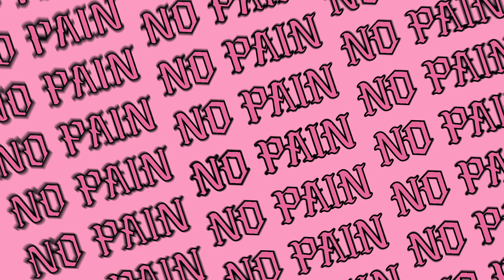Make-up Tutorial | Brows Her-story with @shantaniabeckford & Benefit Cosmetics | BootsX | Boots UK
Bring on the brows with Benefit’s NEW Microfilling Pen. On-fleek brows that instantly look microbladed? Urmmm yes please! We’ve teamed up with @shantaniabeckford for a little brow know-how. Watch our girl look back at her Brows Her-story (yep, there’s some major fails) before she discovered Benefit’s Microfilling Pen. Blocky brows? Over-pluckers? We’ve seen it all.

Join the BootsX tribe and be the first to hear about latest launches, beauty freebies, hot brand competitions, exclusive offers, beauty tips and so much more